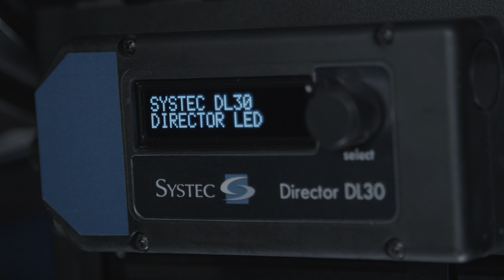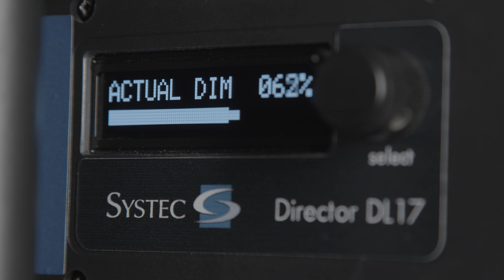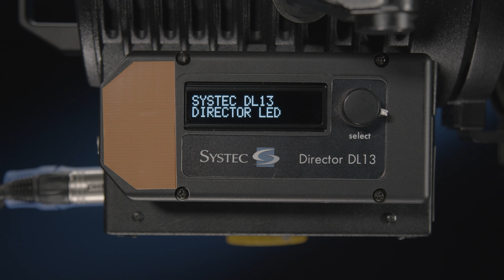Systec S.A. - DL Series